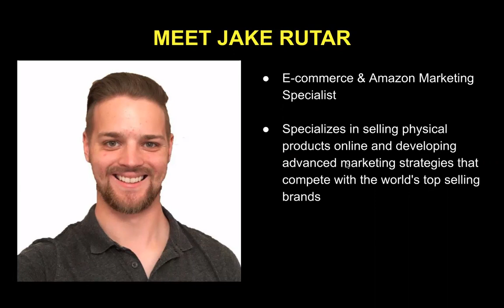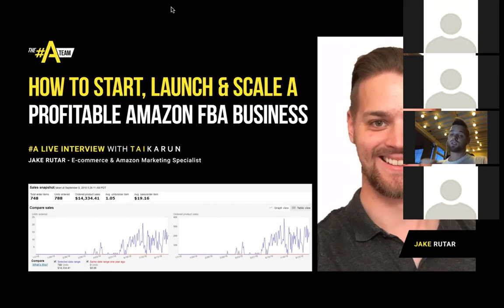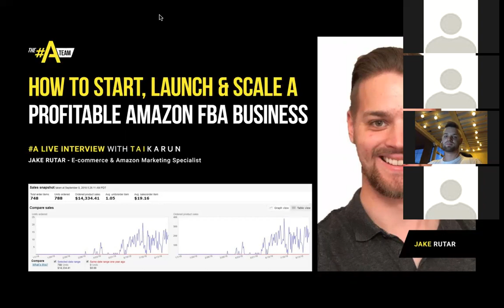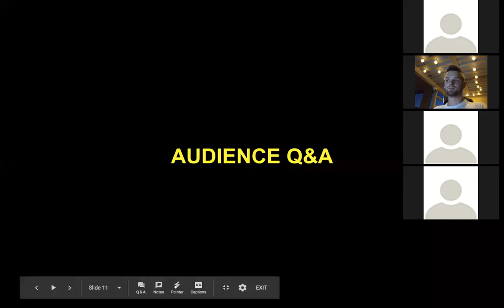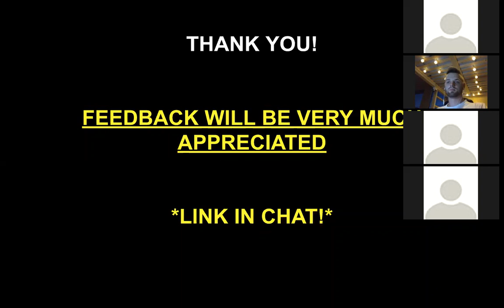HOW TO START, RUN & SCALE A PROFITABLE AMAZON FBA BUSINESS - LIVE A CALL | JAKE RUTAR & TAI KARUN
Jake Rutar delves into his 5-year experience as an E-commerce & Amazon Marketing specialist to share accurate & profit provoking tips on how to win big on Amazon. Listeners can expect to hear both the pros & cons of selling on Amazon and how best to position your self as a seller to get to a winning start.